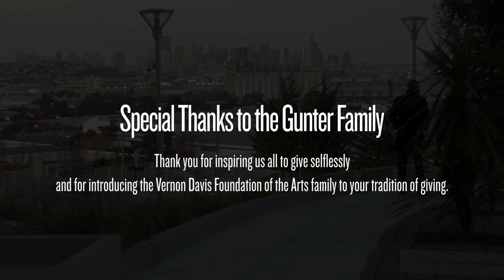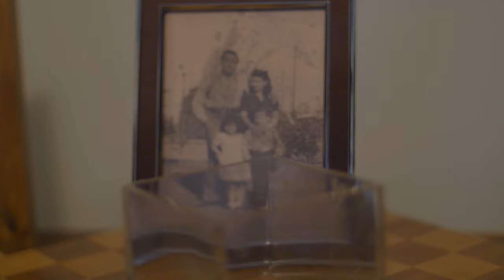Vernon Davis | VDFA & Gunter Family Thanksgiving Feed 2015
The Vernon Davis Foundation for the Arts and Gunter Family would like to give a big thanks to all of those who donated this year to make the 2015 Thanksgiving Feed possible. All of you who prepared food, donated food items, helped deliver meals, helped prepare gift baskets and of course those who gave monetary donations, we want to thank you! This year the Gunter and VDFA family was successful in blessing 30 families with full Thanksgiving meals and gifts! Please take the time to enjoy the video production of our amazing experience this year that could not have happened without the help of our partners, sponsors, volunteers, friends and loved ones!

A special thanks to all our volunteers:
Jareem & Jenise Gunter
John & Linda Erwin
Abel Regalado
Kennetra Mays & Kaydence
Abraham & Phyllis Gunter
Shavonne Horton
Terry Braggs
Shanell Thomas
Teresa Tate
Valerie & Valentino Smith
Tiffany Griffin
Dianna Tu (Jamba)
Melanie Wilson
Chinyere Tutashinda
Marcellus & Aisha Jasper
Elasia Brocks (Jamba)
MarQuita Petties
Nikki Baker
Sharifa Morris
Marcus Washington
Julian Ericks
Lorell Jones
Katherine TIttle
Laura Glovin
Jeanna Gentry
Christie Parker
Anderson Lai
Rasanne Nondon
Joshua Daniels
Larnell Ransom
Deirdre Stevenson
Nneka Gallaread